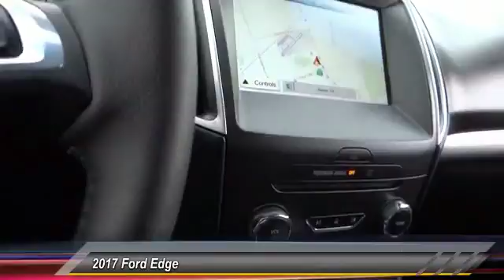2017 Ford Edge HEMET BEAUMONT MENIFEE PERRIS LAKE ELSINORE MURRIETA 218959B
2017 Ford Edge SEL FWD

GOSCH FORD HEMET PROUDLY SERVING HEMET, BEAUMONT, MENIFEE, PERRIS, LAKE ELSINORE, MURRIETA, AND SURROUNDING SOUTHERN CALIFORNIA LOCATIONS. THIS INGOT SILVER METALLIC 2017 Ford EDGE IS EQUIPPED WITH A 3.5L Ti-VCT V6 Engine, AUTOMATIC TRANSMISSION, AND RECEIVES AN ESTIMATED 20 City/29 Hwy MPG. GOSCH FORD HEMET 150 CARRIAGE CIRCLE HEMET CA 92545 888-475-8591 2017 Ford EDGE SEL FWD Gosch Auto Group is pleased to be currently offering this 2017 Ford Edge SEL with 1,382 miles. Drive home in your new pre-owned vehicle with the knowledge you're fully backed by the CARFAX Buyback Guarantee. This Ford Edge SEL is an incredibly versatile vehicle that is a must have for any family. You could keep looking, but why? You've found the perfect vehicle right here. Driven by many, but adored by more, the Ford Edge SEL is a perfect addition to any home. Please contact the Gosch Auto Group for more information. Stock #: 8-218959B | VIN: 2FMPK3J85HBB69080 | 2017 Ford Edge SEL FWD Gosch Ford Hemet